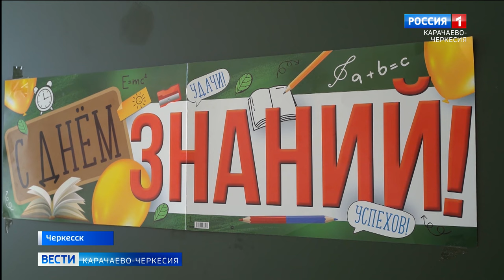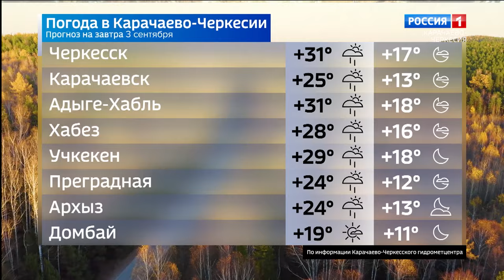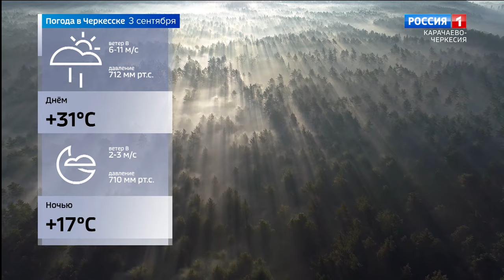Вести Карачаево-Черкесия 02.09.2024